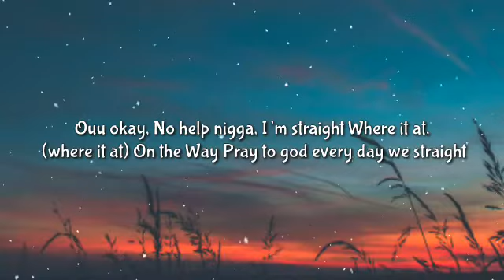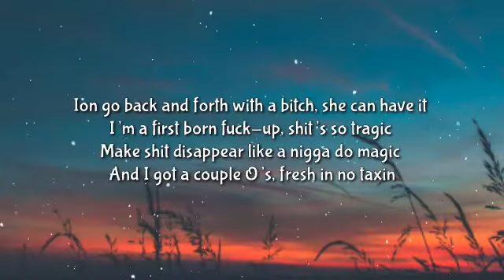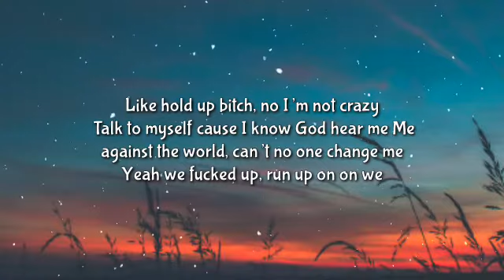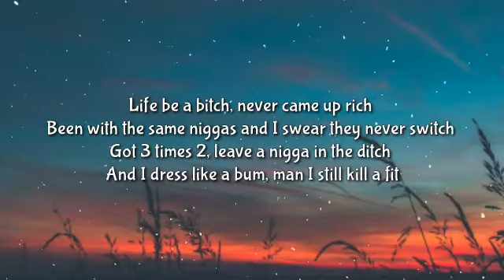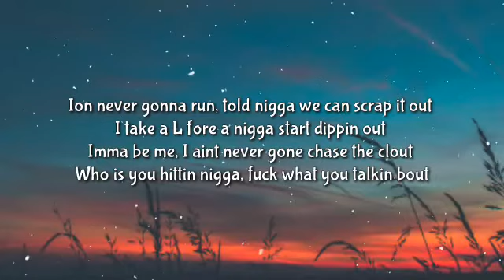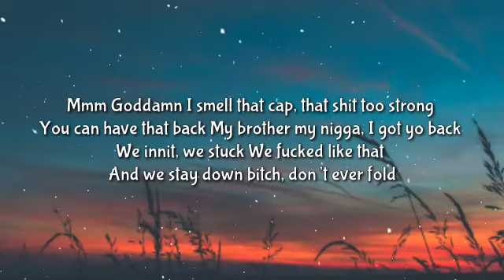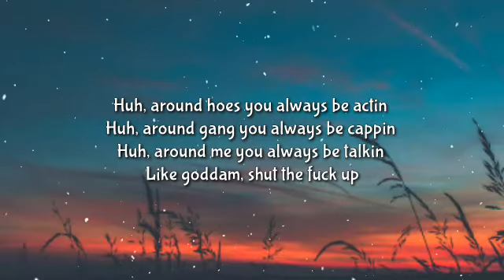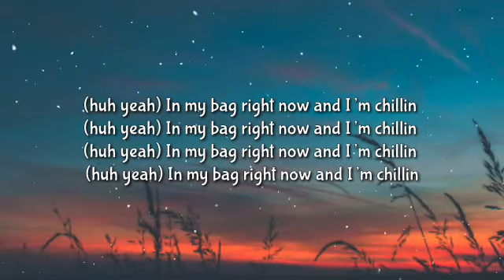Jaah SLT - In My Bag (Lyrics) Pray To God Everyday We Straight [TIKTOK SONG]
Tags ✏